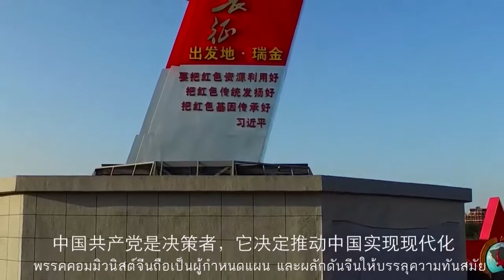พรรคคอมมิวนิสต์จีนเดินเคียงข้างประชาชน ตอน ทางเลือกที่ยิ่งใหญ่ ก้าวสำคัญในการกำหนดชะตาจีนยุคใหม่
ชุดวิดีโอ “พรรคคอมมิวนิสต์จีนเดินเคียงข้างประชาชน" เรื่อง ทางเลือกที่ยิ่งใหญ่ ก้าวสำคัญในการกำหนดชะตาประเทศจีนยุคใหม่ ซึ่งอธิบายให้เห็นถึงพัฒนาการของพรรคคอมมิวนิสต์จีน มองย้อนกลับไปยังเส้นทางตลอด 100 ปีที่ผ่านมา ใช้พลังแห่งศรัทธา ยึดมั่นในเจตนารมณ์ มุมานะบากบั่น และร่วมกันก้าวสู่การเดินทางครั้งใหม่